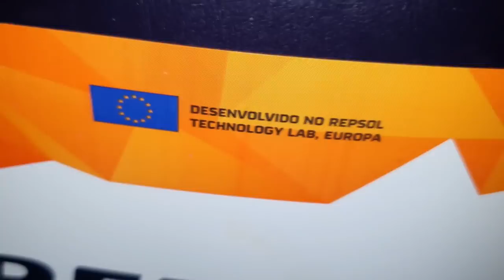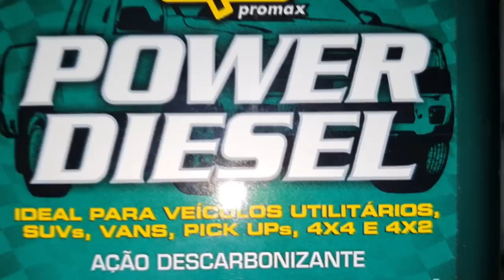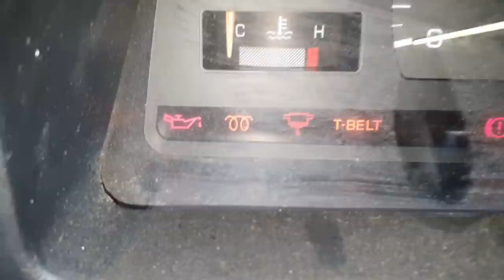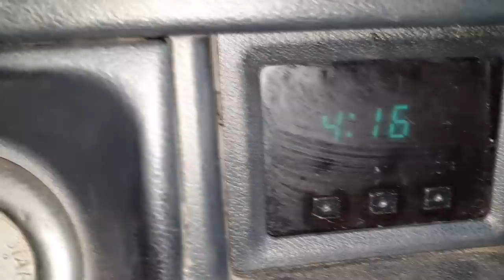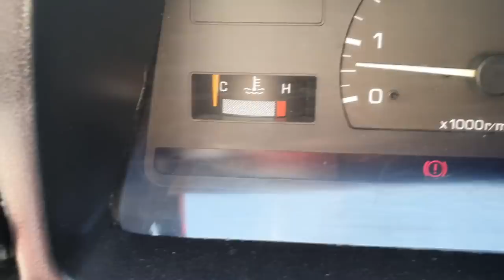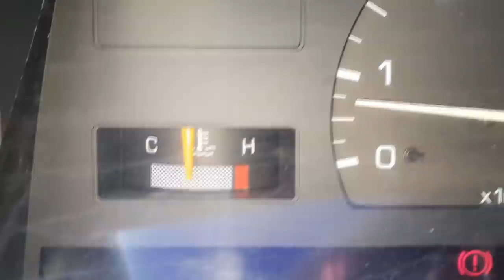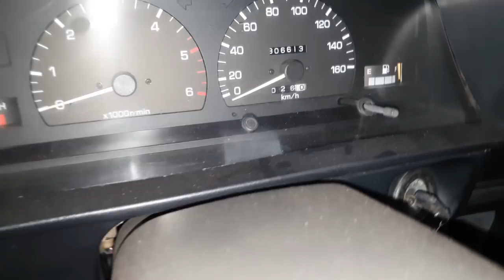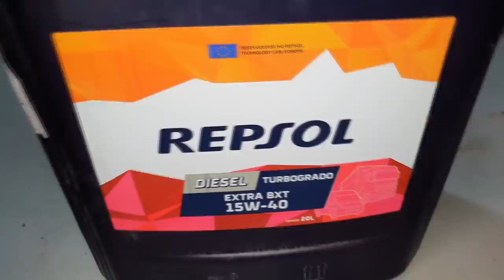EP. 667 // Toyota HILUX SR5 2.8, A GARBOSA, Revisão 305 Mil Km, Uso BARDAHL B12, Problema de Viagem!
Mais um vídeo da Garbosa! E ainda no Domingo eeeeee!
Acompanhe como ela está após cinco mil quilômetros após a grande revisão de 300 mil km!
E mais, descubra um dica de um milhão de dólres sobre como resolver incidentes ba viagem!
E o Bardahl B12, funciona?

"serviços compass"
"revisão s10"
"sw4 s10"
"bda 4x4"
"manutenção triton"
"manutenção camionete"
"mecânica 4x4"
"chassis hilux"
"montagem hilux"
"militec funciona"
"serviços toyota"
"oficina toyota"
"o que é hilux garbosa"
"mecânica toyota"
"manutenção toyota"
"restauração hilux"
"hilux antiga"
"diesel 4x4"
"como montar motor diesel"
"diesel 4x4"
"embreagem s10"
"melhor mecânica"